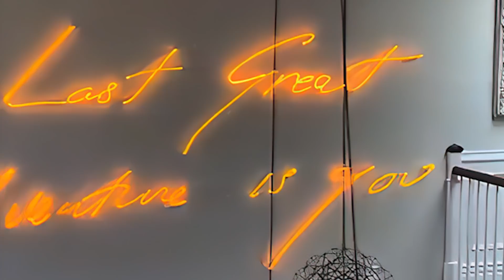How Gordon Ramsay Spent $220 Million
Gordon Ramsay is a world class, Michelin Star chef, and even a mega TV star in his own right! With a net worth of over $220 million, US dollars - this is how the Master Chef spends his fortune!

With steam coming out of his ears, Gordon Ramsay has formed a brilliant, divisive on-screen persona known all over the world. Thanks to an array of award-winning restaurants and profanity-filled TV shows, the fiery kitchenmaster has managed to stuff his wallet to the absolute brim.

So how does the world’s most successful chef flaunt his cash? You might not spot him eating airplane food, but expect to see the michelin-starred chef cruisin’ around in expensive supercars, livin’ it up in exotic mansions, and buying luxury items like no tomorrow.

Rocking a sizzling net worth of $220 million, this potty-mouthed chef blows all of his competitors out of the water. Let’s find out exactly how he blows it all…